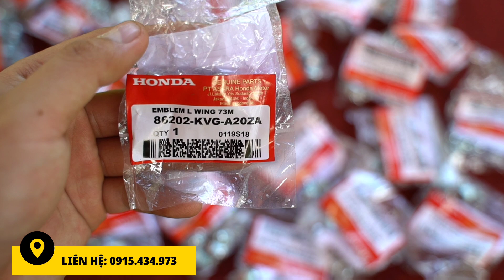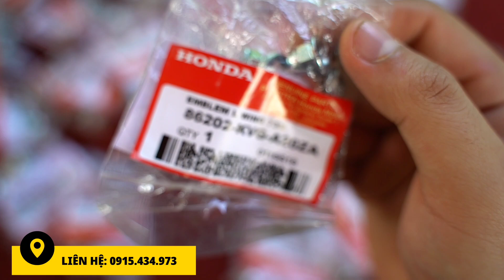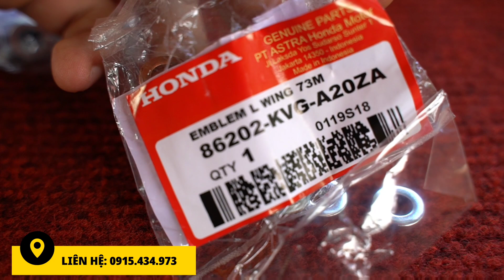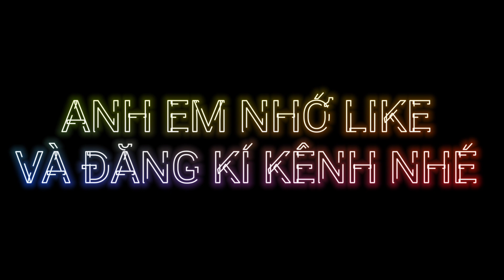ỐC ĐẦU HONDA INDONESIA CHỈ 90K/BỘ - CHƯA BAO GIỜ CÓ GIÁ RẺ ĐẾN THẾ | CHỐT NHANH KẺO HẾT NHÉ!